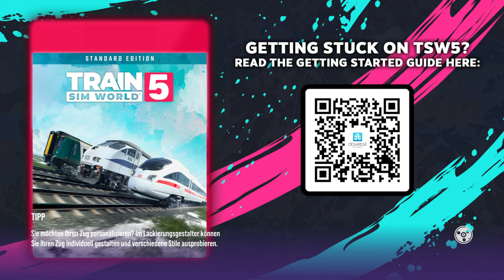Train Sim World 5 | Folge 11 | Info | Route Hopping | Hagen HBF und Co | Infovideo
Route Hopping das neue feature. Ich habe es euch vorgestellt.

Transparenz :

1. Bekomme ich die DLC's gratis?

2.Werde ich von DTG bezahlt Werbung zu machen?

3. Sind meine Bewertungen über DLC noch objektiv?

4. Bin ich dazu angehalten Werbung zu machen?